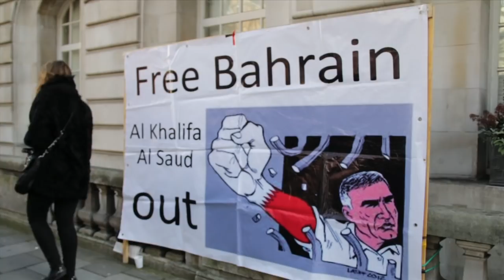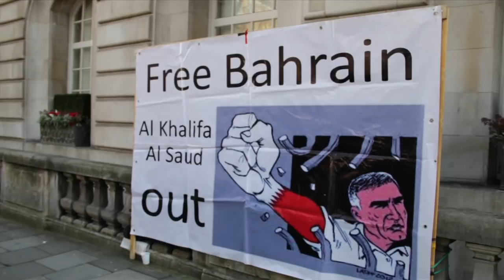نشطاء بحرينيين يعتصمون أمام السفارة السعودية في لندن مطالبين بخروج قوات درع الجزيرة من البحرين